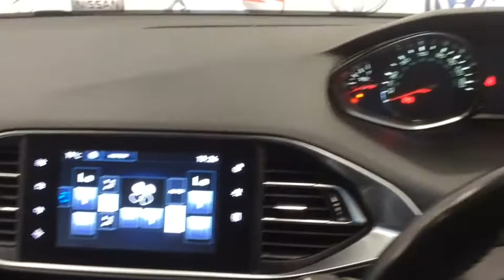RICHARD HARDIE USED CAR PEUGEOT 308 NL15 VWP